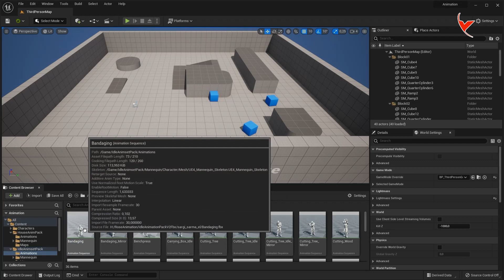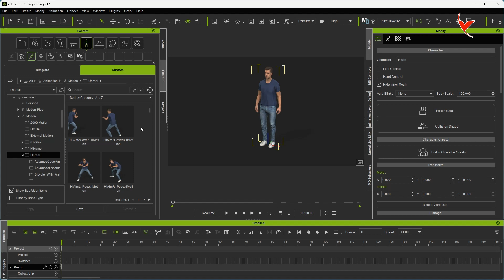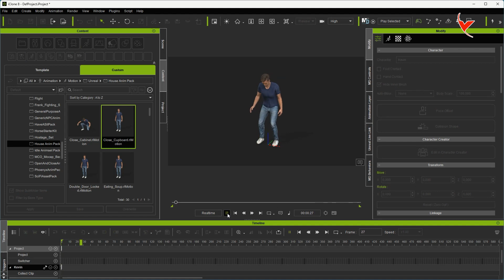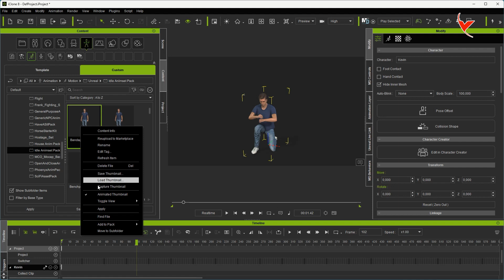Import animation from UE5 to iC8 - Cheap animation alternatives for iClone 8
Even if you are not an Unreal engine user, you can have a lot of animations with this method.
Attention! If you want to buy animation for iClone 8 from Unreal Marketplace, make sure it has Root option in animation description.
Also, It can be used in in-place animations for IDLE motions.
In general, most vendors provide both in-place and root animations.
If you import both variants into iClone 8, you can delete in-place animations that will not work for you.
You can import animations the same way if you only have the CC4 program.
iClone 7 users need to use 3DXchange program to import animations.

Animation product links in the video;